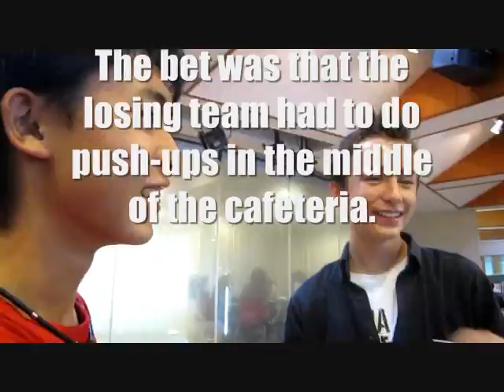The Foosball Bet - Sept 23, 2010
During a game of foosball, there was a bet that the losing team would have to do push-ups in the front of the cafeteria while attracting everyone's attention.